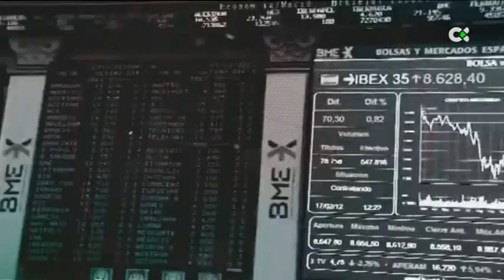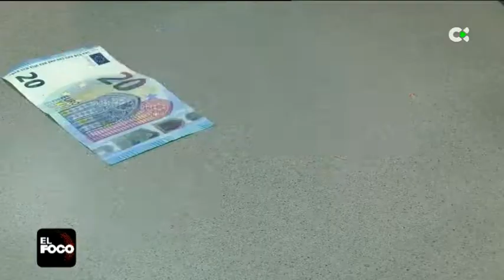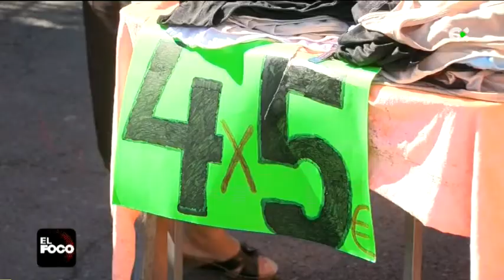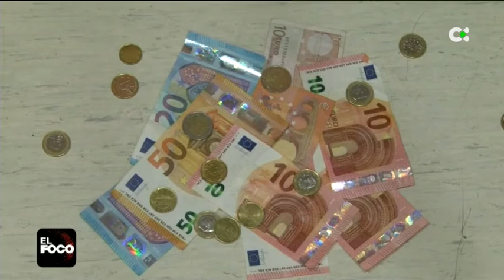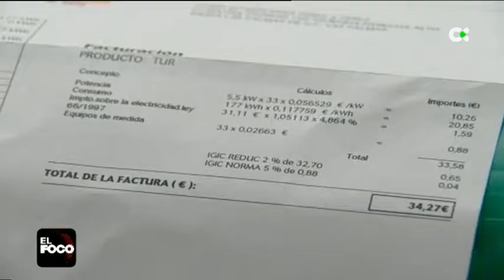El Foco | ep. 11 - 12/12/18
El programa de comentario y debate de la actualidad de Canarias y del mundo agiliza su formato acortando su duración. En esta temporada presentan el programa Miguel Ángel Rodríguez y Marina Hernández. Esta temporada presenta importantes novedades, nuevas secciones, mayor dinamismo y más periodismo. A los debates habituales del programa se añaden piezas e informes, junto con la novedad de conexiones en directo, con reportajes propios que profundizarán en la realidad canaria y entrevistas a las personalidades más relevantes del ámbito autonómico y nacional.